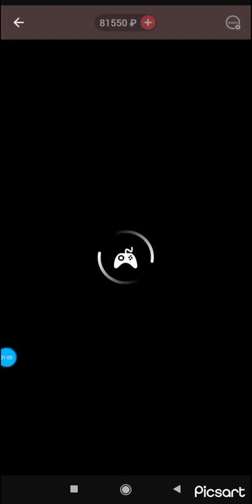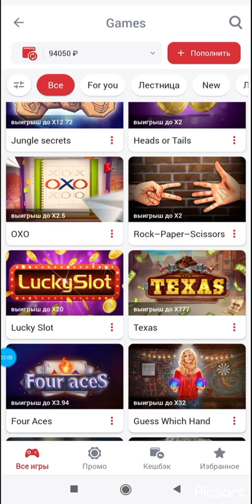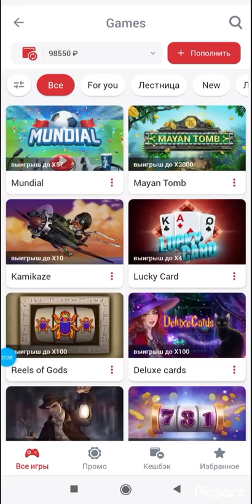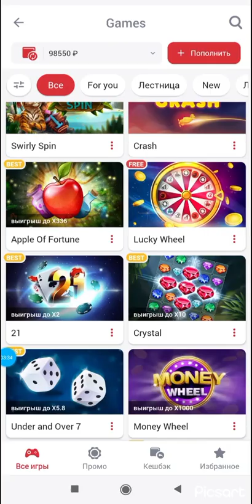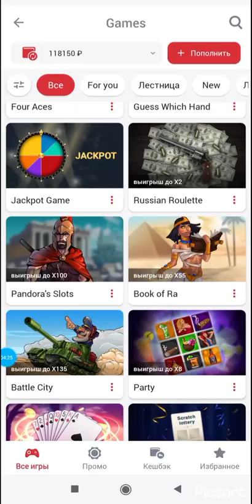LUCKY SLOT ВЫДАЛ МОРЕ ВИШНИ 🤭